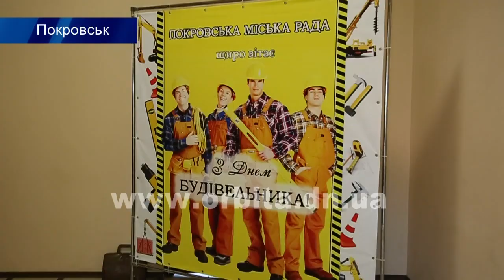День будівельника в Покровську: низка приємних сюрпризів, грамоти та подарунки